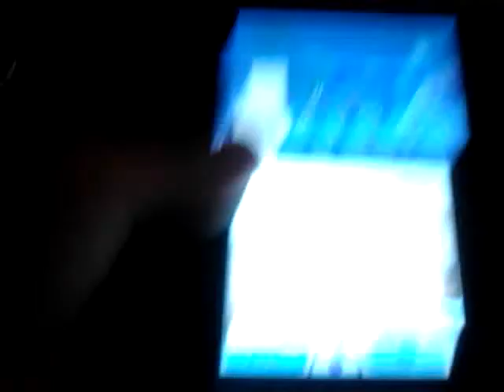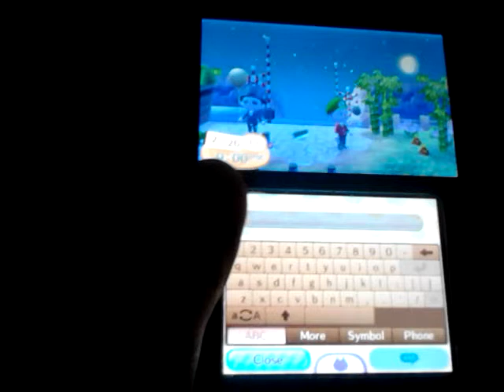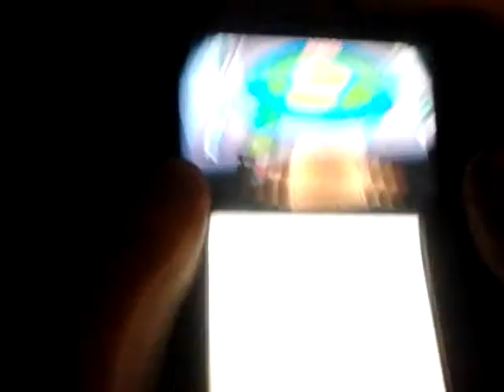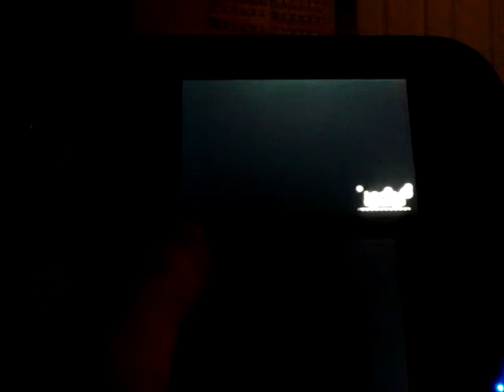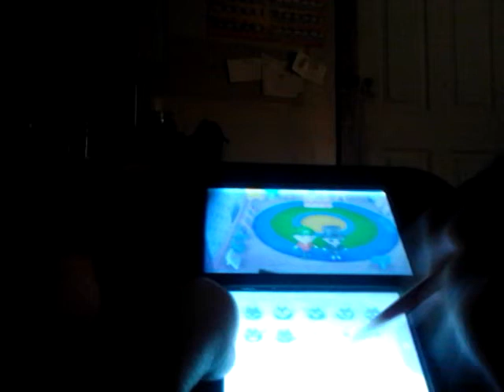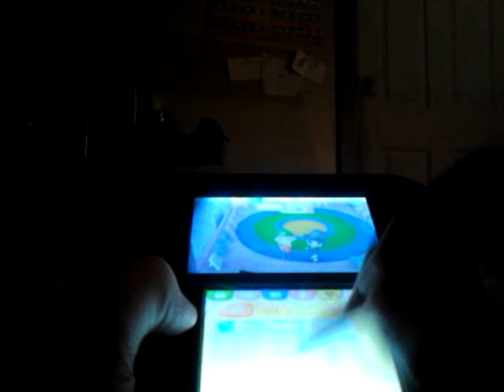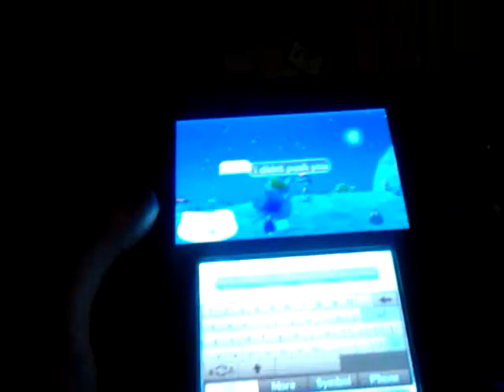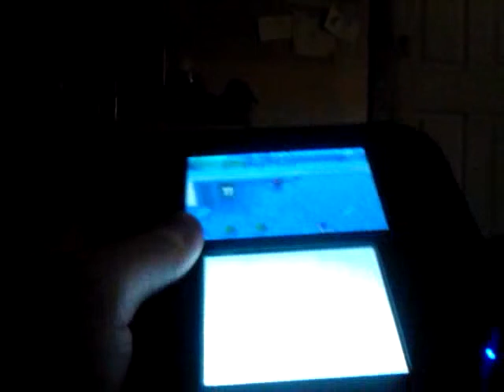Animal crossing new leaf co-op part 1 nothing but glitches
Note: sorry if the picture quilty of this turn out 1 I was playing the game while I was sitting on my bed and putting my phone on some boxs I have 2 I forgot to turn down my brightness on my 2ds so yeah that's why picture don't look so good